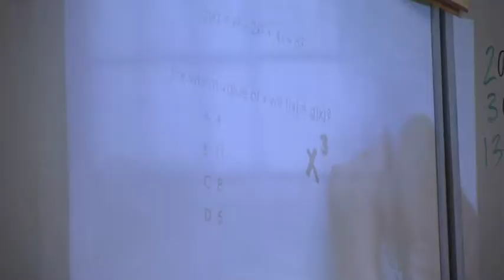Congratulations GCS Class of 2017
A video tribute to the GCS Class of 2017